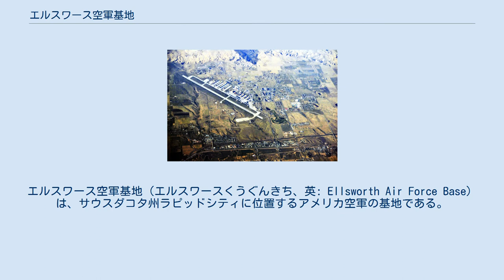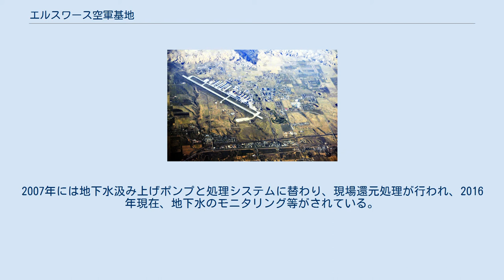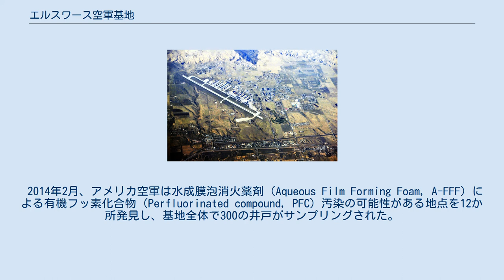エルスワース空軍基地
エルスワース空軍基地（エルスワースくうぐんきち、英: Ellsworth Air Force Base）は、サウスダコタ州ラピッドシティに位置するアメリカ空軍の基地である。
B-1B戦略爆撃機を運用する第28爆撃航空団が所在している。
 1941年にラピッドシティ陸軍航空基地として開設され、1942年1月からB-17戦略爆撃機部隊が配備された。
第二次世界大戦末期には爆撃機の乗員訓練基地となり、第二次世界大戦後は戦闘機や偵察機の乗員も行われた。
 アメリカ陸軍からアメリカ空軍が独立後、新しい戦略航空戦力計画「ホブソン・プラン」に基づき、1948年7月1日にB-36Dを運用する第28爆撃航空団が再編成された。
1953年2月16日には'エルスワース空軍基地へ名称変更された。
1957年6月からB-52C戦略爆撃機が配備され、B-52D、B-52G、B-52Hと更新後、1987年9月25日にB-1B戦略爆撃機が配備された。
 1994年4月にはカリフォルニア州キャッスル空軍基地からB-1B戦略爆撃機を運用する第366航空団が移駐、1997年にはアイダホ州マウンテンホーム空軍基地へ移駐した。
 2019年3月27日、エルスワース空軍基地がB-21戦略爆撃機の配備基地として選定され、2020年代半ばの配備が予定されている。
 エルスワース空軍基地は、石油製品、廃溶剤、放射性廃棄物等による土壌や地下水汚染により、1980年8月に軍事スーパーファンド・サイトに登録された。
アメリカ空軍はアメリカ合衆国環境保護庁監督下で埋立地、防火訓練区域、工業区域、爆発物処理区域を含む12か所の汚染区域を浄化作業を実施、土壌掘削、地下水汲み上げポンプと処理システムの設置、埋立地の被覆、フェンスおよび標識等の設置が行われた。
2007年には地下水汲み上げポンプと処理システムに替わり、現場還元処理が行われ、2016年現在、地下水のモニタリング等がされている。
 2014年2月、アメリカ空軍は水成膜泡消火薬剤（Aqueous Film Forming Foam, A-FFF）による有機フッ素化合物（Perfluorinated compound, PFC）汚染の可能性がある地点を12か所発見し、基地全体で300の井戸がサンプリングされた。
さらに基地南端のサイトでのA-FFFによる訓練に携わった元消防士らへの現地調査が、2016年8月に終了した。